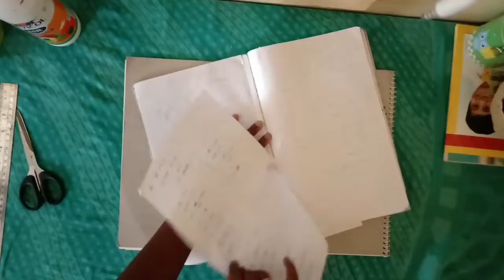3 in 1 diy | Best out of waste | Lantern - Home decor - Basket - Show Piece | Only using paper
Hi Friends,

In this video we are gonna watch how to do a lantern or basket or Wall hanging only using paper. Easy home decor do it yourself.